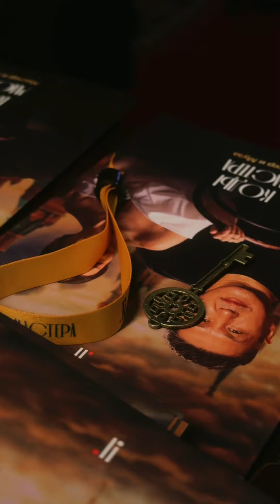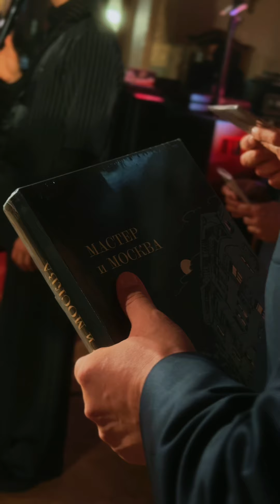Коды Мастера. Мастер и Муза.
События этого волшебного дня, как и это видео, заряжены на исполнение сокровенных желаний, перезапись глубинных кодов и реализацию лучших программ Души ❤️‍🔥

Пишите в комментариях свои запросы.

*Instagram – проект Meta Inc., деятельность которой запрещена в РФ.